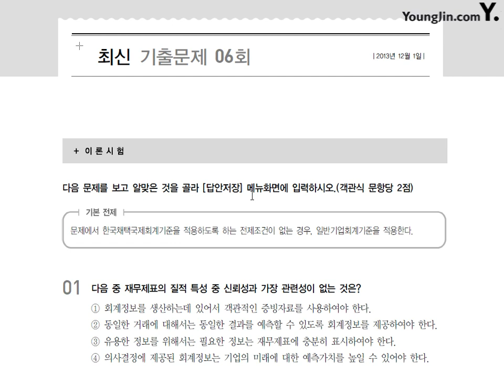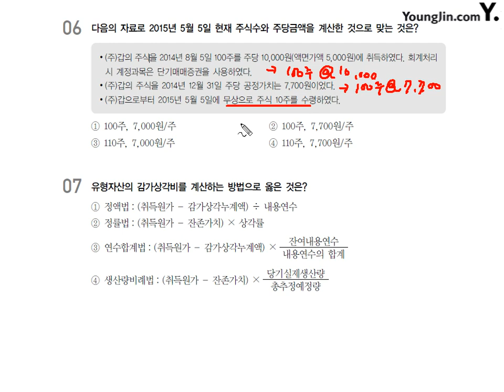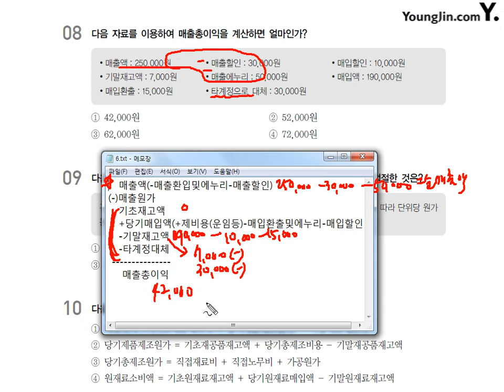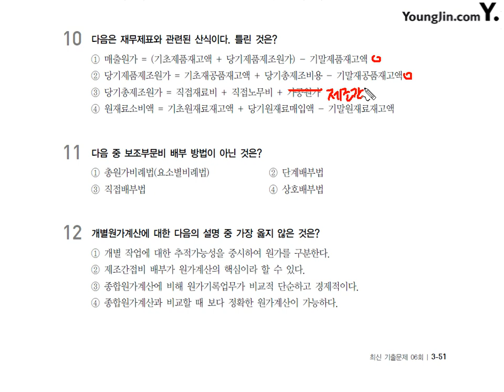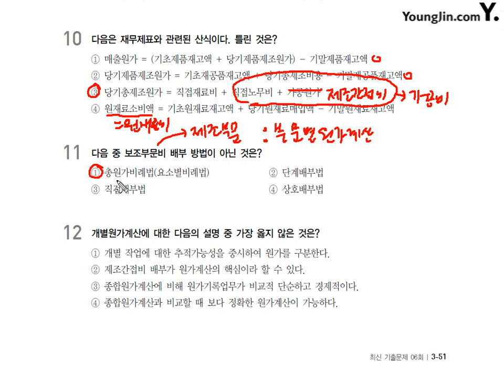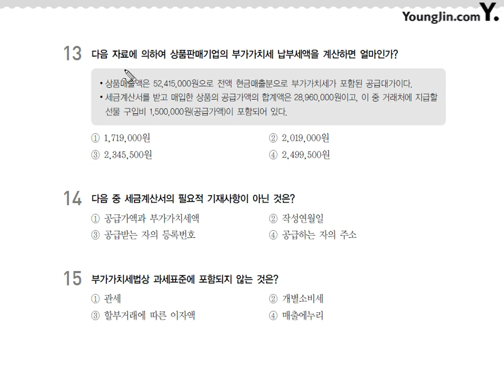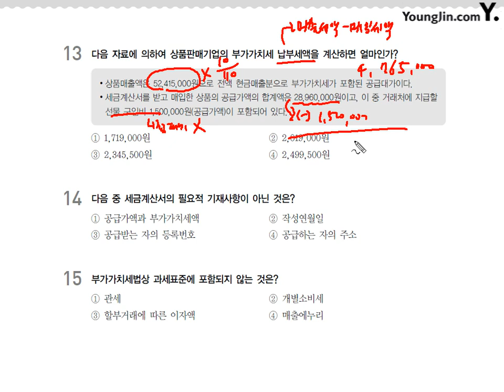[기출] 2013년 12월 01일 - 이론시험